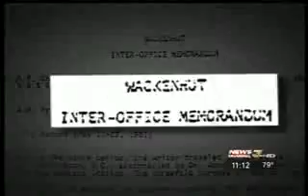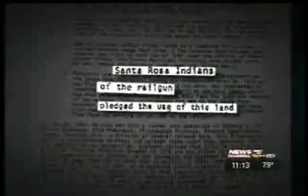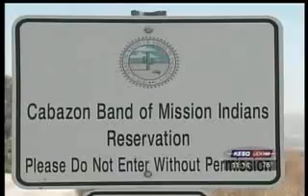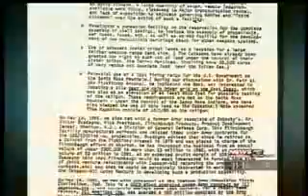KESQ-Experimental Weapons Testing Planned By Indian Tribes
What is a railgun? Watch this to find out!